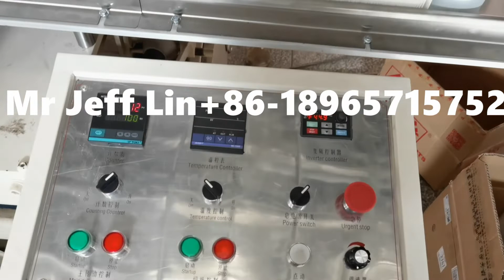2 colors napkin paper making machine in China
automática de máquinas de pañuelos desechables para embalaje de cajas Proveedor profesional de:
1) Máquina para fabricar papel higiénico (rollo principal de 1,2 m - 3,2 m de ancho)
2) Máquina para fabricar rollos de toallas de papel de cocina (rollo principal de 1,2 m - 3,2 m de ancho)
3) Máquina para doblar tejidos faciales (2-14 carriles de salida)
Máquina plegable de papel de 4 servilletas
   (1/4 pliegue, 1/6 pliegue, 1/8 pliegue, pliegue en L y otro tipo de pliegue múltiple)
5) Máquina de plegado de papel de toalla de mano (plegado en C, plegado en V y plegado N / Z / M)
6) Máquina de pañuelos de bolsillo (tamaño mini y estándar)
7) Máquina de embalaje y corte de papel tisú
8) Máquina de papel tisú personalizada.